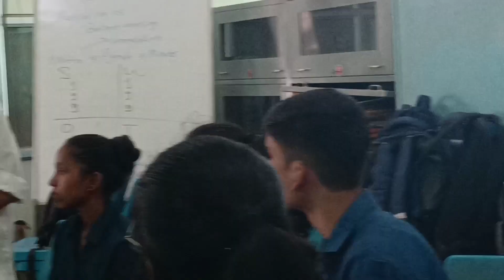business meeting conducted by Computer engineering batch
Government Polytechnic Thane